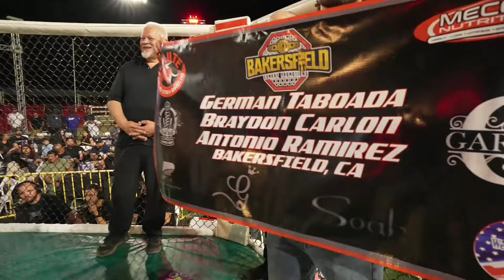Bakersfield Combat Promotions: Braydon Carlon vs Johnathon Rangel | Carlon Dominates with TKO!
Welcome back fight fans to another explosive showdown presented by Bakersfield Combat Promotions! In this thrilling matchup, Braydon Carlon and Johnathon Rangel stepped into the cage, ready to test their skills and determination in a battle for supremacy.

Braydon Carlon, known for his relentless aggression and powerful striking, faced off against the formidable Johnathon Rangel, a skilled fighter with a reputation for his resilience and heart. The anticipation was palpable as these two warriors prepared to do battle.

From the moment the fight began, Carlon and Rangel wasted no time in engaging each other, trading blows with ferocity and determination. The crowd erupted with excitement as the fighters exchanged heavy shots, each looking to gain the upper hand.

As the fight progressed, it became clear that Carlon was gaining momentum, landing devastating strikes that rocked Rangel and forced him into a defensive position. With relentless pressure, Carlon unleashed a barrage of strikes that left Rangel unable to continue, resulting in a TKO victory.

The matchup between Carlon and Rangel was a true testament to the spirit of competition, showcasing the heart and resilience of both fighters. While Carlon emerged victorious on this occasion, Rangel's valiant effort ensures that he will be back stronger than ever.

Don't miss out on the excitement of Bakersfield Combat Promotions!